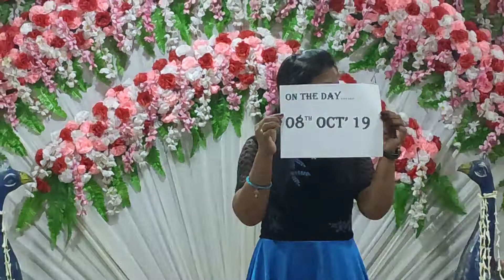A Dance act @didi's engagement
Here I choreographed  my sister's and my brother in law's journey from their 1st  meeting to their engagement and did that as well with help of other family members